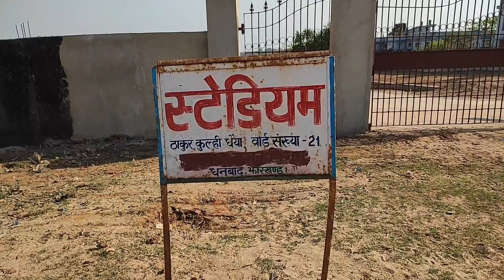Birsha Munda Stadium Dhanbad |Besr Football Stadium Dhanbad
Birsha munda Stadium Dhanbad | Dhanbad Stadium | Dhanbad Birsha Munda Stadium | Stadium in Dhanbad

बिरसा मुंडा स्टेडियम

एक ओर सरकार खेल को बढ़ावा देने के लिए बार-बार घोषणाएं करती रहती है। इसके लिए जगह-जगह स्टेडियम बनाने के वादे किए जाते हैं कई जगहों पर करोड़ों खर्च करके स्टेडियम का निर्माण भी करा दिया गया। इसी योजना के तहत धनबाद में खिलाड़ियों के विकास के लिए ठाकुर कुल्ही के समीप बनाए गए बिरसा मुंडा पार्क की स्थिति इतनी दयनीय हो गई है कि उसमें शायद ही खेलकूद प्रतियोगिता हो सके। स्टेडियम में आज तक खेलकूद प्रतियोगिता का आयोजन नहीं हो सका। देखरेख के अभाव में पूरा स्टेडियम जर्जर हो चुका है। यहां तक कि स्टेडियम में लगे सामानों को चोरों ने गायब कर दिया। यहां शाम तो दूर की बात दिन के उजाले में शराबी और गंजेड़ी अपना अड्‌डा जमा लेते हैं। अंधेरा होते ही यहां शरारती तत्वों का जमावाड़ा लग जाता है। लोग कहते हैं कि यह जगह अपराधियों के लिए महफूज बना हुआ है क्योंकि यहां कोई झांकने तक नहीं आता है। आठ वर्ष पूर्व बने इस स्टेडियम को यदि संवारा गया होता तो यहां न जाने कितने प्रतियोगिताएं हो चुकी होती और कई राष्ट्रीय और अंतरराष्ट्रीय खिलाड़ी यहां से निकले होते।

जिला प्रशासन ने नहीं दिया ध्यान, सरकार का करोड़ों रुपया हुआ बेकार
क्या है मामला
ठाकुर कुल्ही के समीप कराड़ाें रुपए की लागत जिला प्रशासन की ओर से बिरसा मुंडा स्टेडियम का निर्माण कराया गया था। हालांकि इसका निर्माण ही पूरा नहीं हो सका था। ठेकेदार ने जैसे-तैसे काम करके इसे छोड़ दिया। इस कारण यह स्टेडियम पूरा ही नहीं हो पाया। जगह-जगह काम आज भी अधूरे दिखते हैं। जबकि यह स्टेडियम जितना बड़ा बनाया गया था उससे इसमें कई बड़े स्तर के प्रतियोगिता आयोजित हो सकते थे। शहर में ऐसे तो स्टेडियम की कमी नहीं है लेकिन इसके बनने से आस-पास के क्षेत्र के खिलाड़ी इसमें प्रैक्टिस कर सकते थे।

दिन-रात लगा होता है अड्‌डाबाजी
स्टेडियम के जर्जर हो जाने के कारण इसका लाभ शराबी और गंजेड़ी उठाते रहते हैं। यहां शाम क्या दिन में ही युवकों की टोलियां पहुंच जाती है और जमकर गांजा पीते है या शराब का सेवन करते हैं। रात में ठंड के मौसम में सूखी लकडिय़ां जलाकर वहीं पर शराब पीते रहते हैं। ऐसे में स्टेडियम के आस-पास में रहने वाले लोग भयभीत रहते हैं। क्योंकि न जाने कब ये गंजेड़ी या शराबी कोई कांड को अंजाम दे दें। स्थानीय लोगों ने बताया कि कई बार यहां युवकों को लड़कियाें को भी लाते देखा जाता है। प्रशासन यहां ध्यान नहीं देती है इस वजह से वे इसका लाभ उठाते रहते हैं। स्टेडियम में गिरे शराब के खाली बोतल और गंजेड़ियों के चिलम इसका सबूत है कि किस तरह से यहां अड्‌डाबाजी होती है।